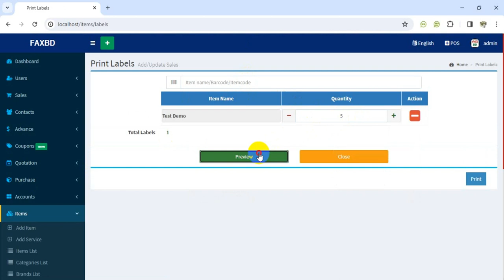18 - THE LABEL PRINTING - BILLING BOOK - V3.1